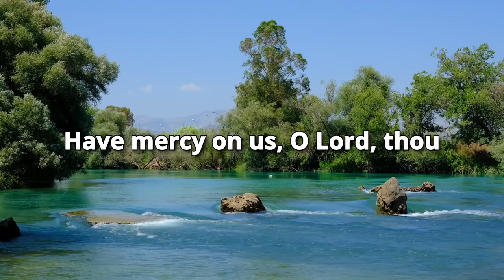Morning Inspiration and Bible Verse (Matthew 20:29 34) Sunday, August 11, 2024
Matthew 20

29 And as they departed from Jericho, a great multitude followed him.

30 And, behold, two blind men sitting by the way side, when they heard that Jesus passed by, cried out, saying, Have mercy on us, O Lord, thou son of David.

31 And the multitude rebuked them, because they should hold their peace: but they cried the more, saying, Have mercy on us, O Lord, thou son of David.

32 And Jesus stood still, and called them, and said, What will ye that I shall do unto you?

33 They say unto him, Lord, that our eyes may be opened.

34 So Jesus had compassion on them, and touched their eyes: and immediately their eyes received sight, and they followed him.